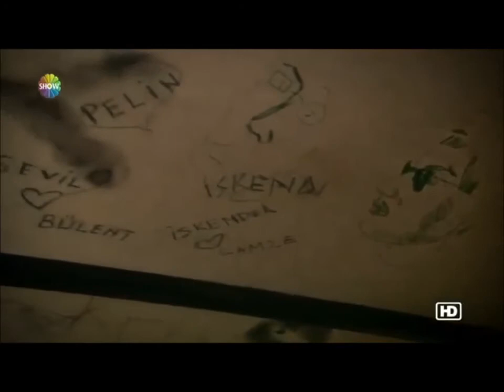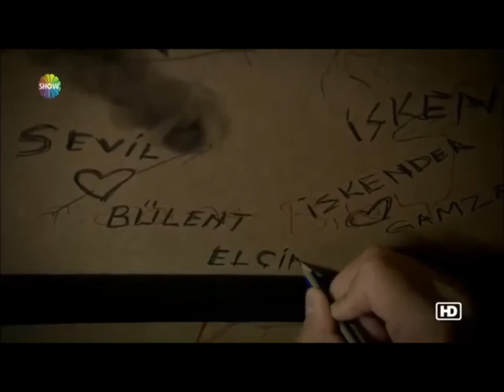Elçin Ceyhun - Pis Yedili ElCey (Bir Günah Gibi)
Elçin ve Ceyhun ikilisine benim gibi hasta olanlar icin yaptım bu videoyu insallah begenirsiniz =) Videoyu yapan-ASLI